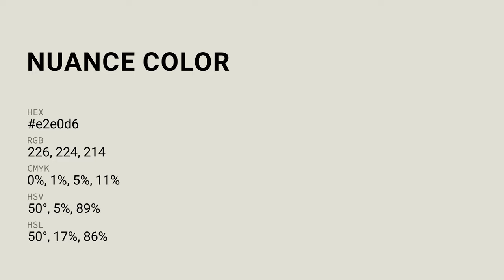Nuance color e2e0d6 hex color - Grey color - Cool color e2e0d6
What color is Nuance ? e2e0d6 hex color - Grey color - Cool color e2e0d6

Hex e2e0d6 Color Code is also known as Nuance color.